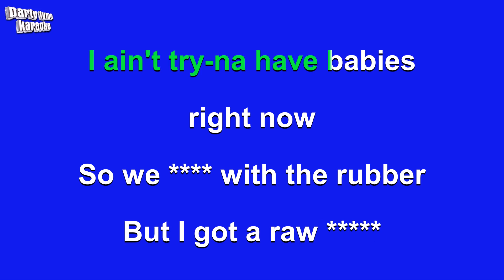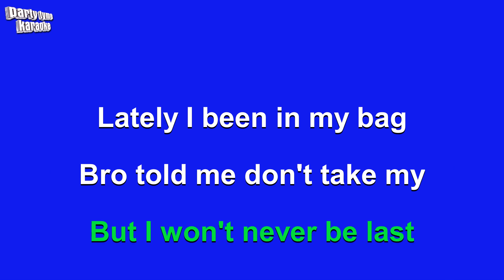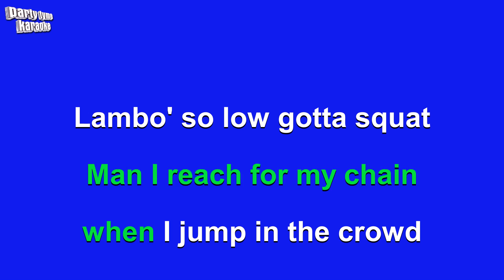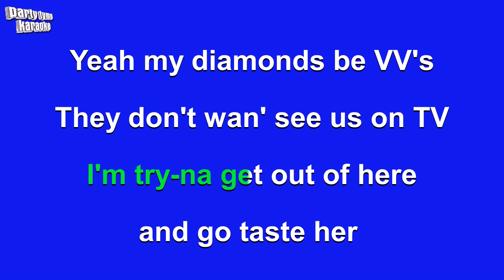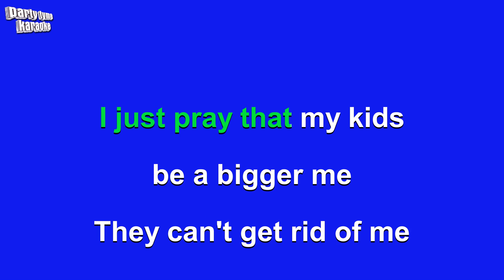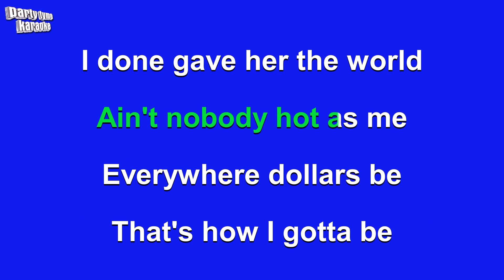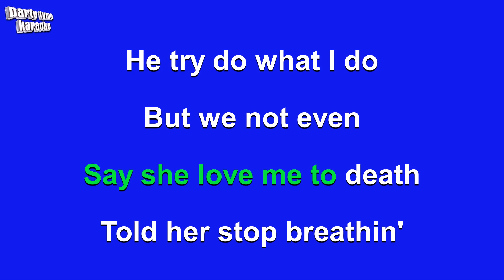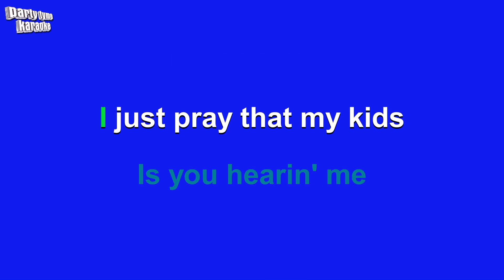Lil Baby - Sum 2 Prove (Karaoke Version)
Karaoke sing-along version of 'Sum 2 Prove'
made popular by Lil Baby,